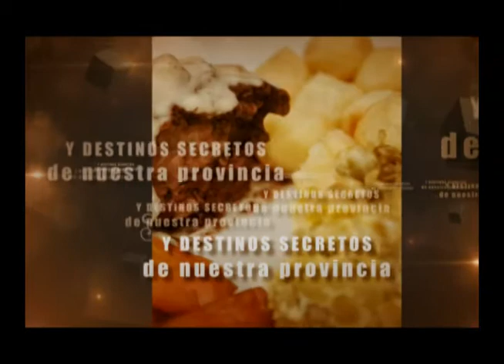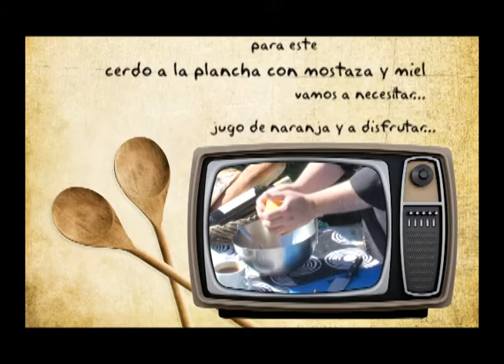Cerdo a la plancha con mostaza y miel - Secretos y Sabores - Programa N° 27 - Temporada 2013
Disfruta del sabor del cerdo a la plancha con mostaza y miel preparado por el Chef José Martín, junto a imágenes de la Quebrada de Vidart en el Departamento Pocito ; Secretos y Sabores un programa para disfrutar en familia.